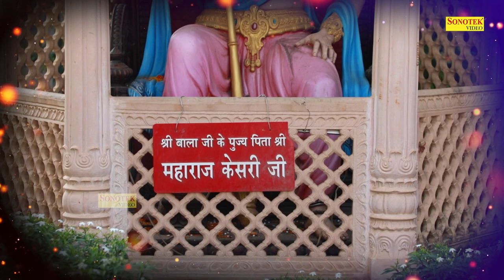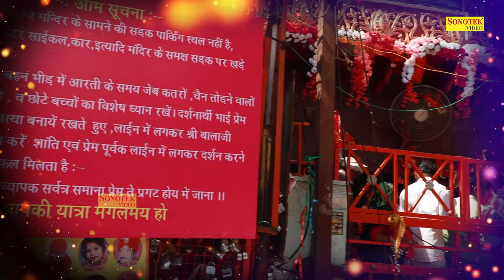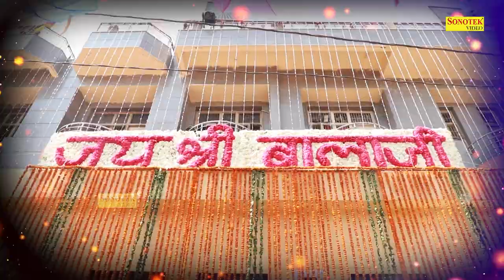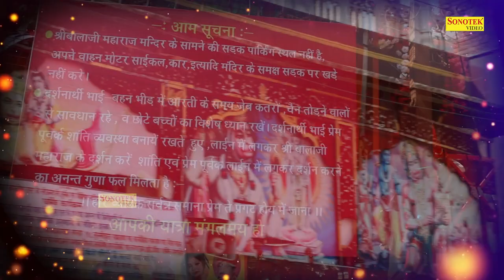संध्या भक्ति :- मंगलवार स्पेशल | Nonstop Hanuman Bhajan | सालासर बाला जी की कथा | Salasar Bala Katha